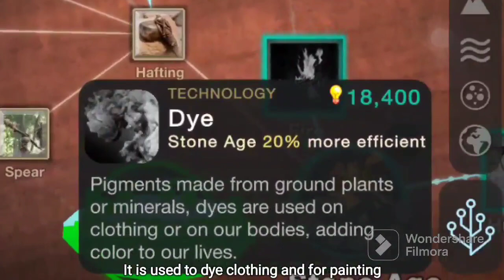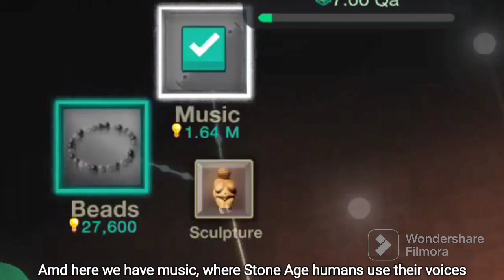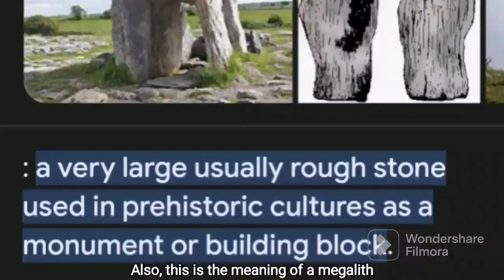Stone Age (Cell To Singularity)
Hello Toasted Here! Let's dove right into the new improved Stone Age in Cell to Singularity!